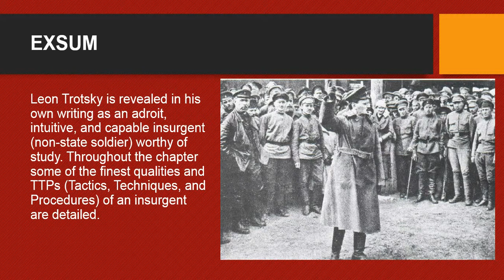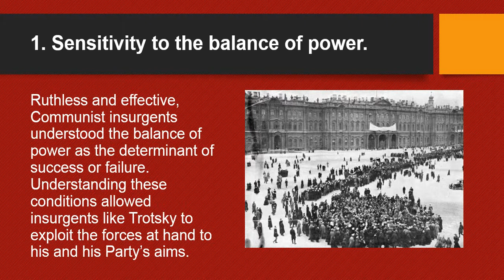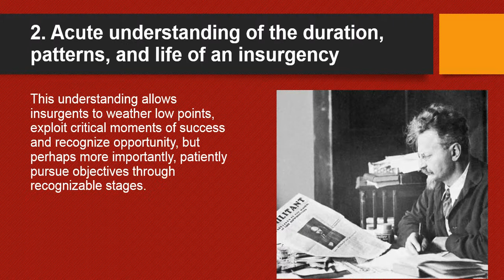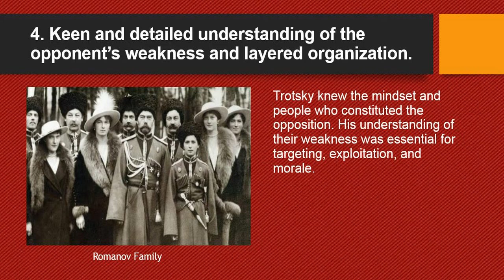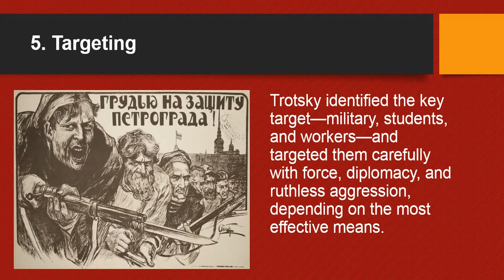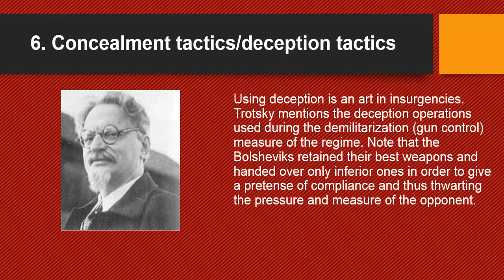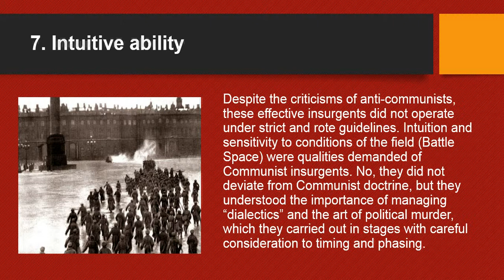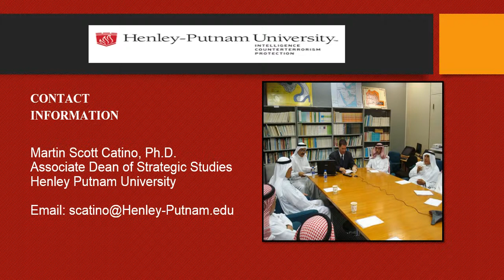Leon Trotsky and the Art of Insurrection Dr Martin Scott Catino Henley Putnam University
This video lecture is provided for Henley Putnam University students.